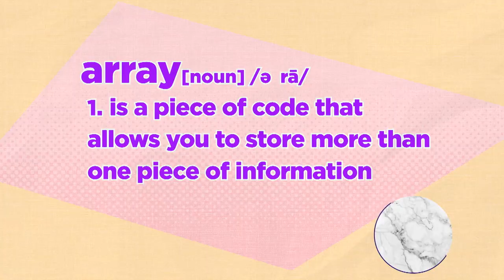Fun Facts on Coding: What is an ARRAY?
to play fun games, take quizzes and more!